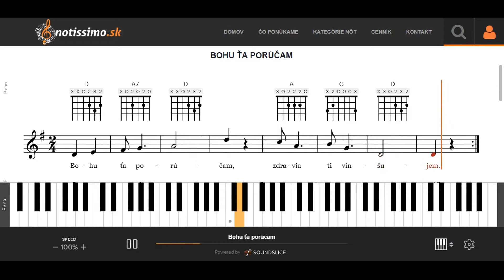Bohu ťa porúčam | Notissimo.sk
Ako hrať Bohu ťa porúčam - ukážka prehrávania nôt na portáli Notissimo.sk.